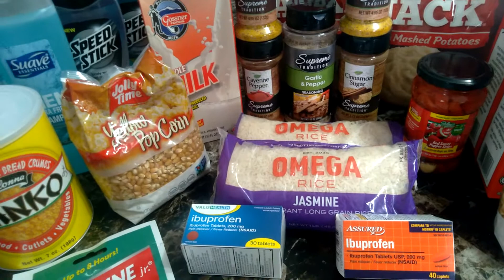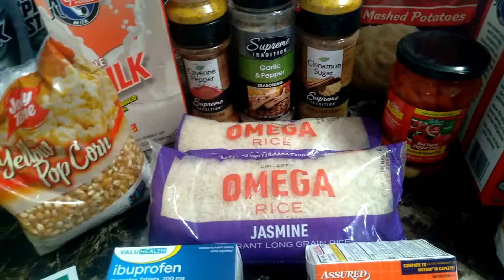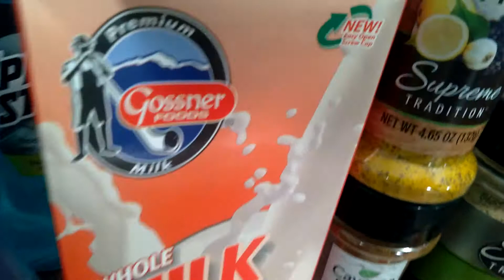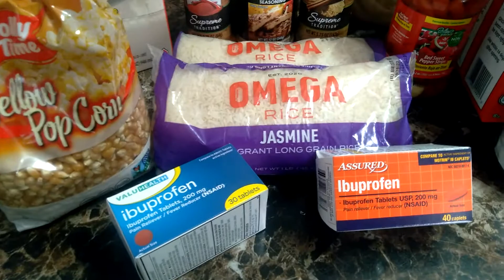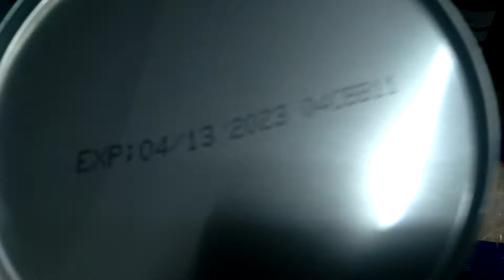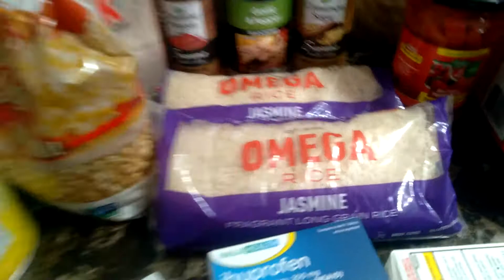Urgent/Prepping/GET IT WHILE YOU CAN Stockup!!!